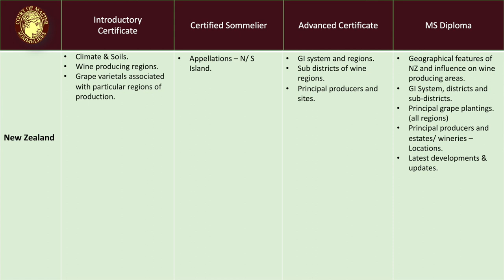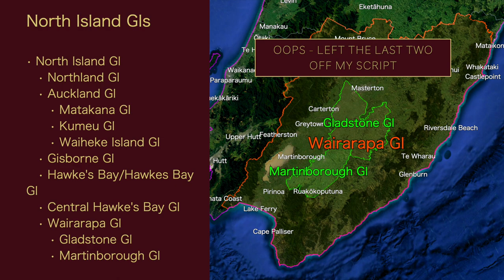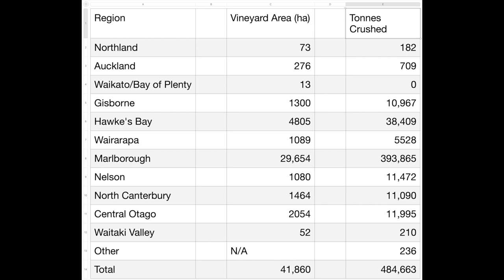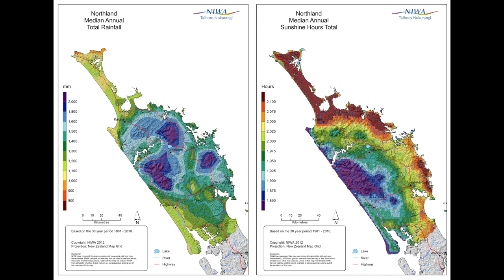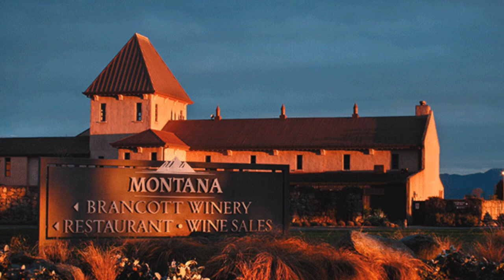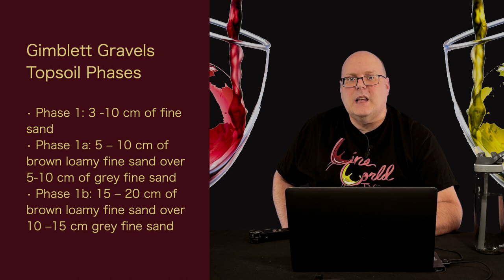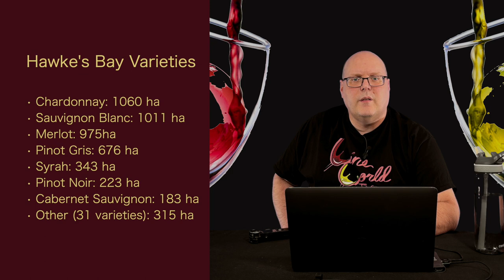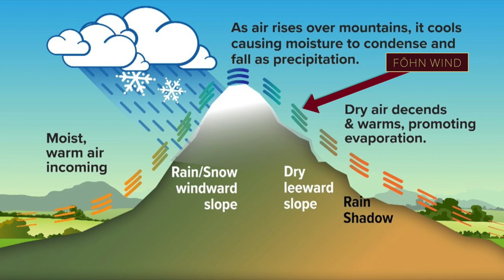Education - New Zealand Wine Part 2 - Episode #151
So I wasn't expecting to do Somm School Advanced style episodes on New Zealand wine when I got a great map from Appellation Marlborough Wine along with 3 Sauvignon Blancs.  But as I was getting into the map and all of that, I realized I might as well since my Court of Master Sommeliers Advanced Theory exam was coming at the time (I took it in February). A perfect reason to create a some deep dive episodes. Especially since I did miss such a layup question about New Zealand this past year on the Theory exam. UGH!

If you're someone studying for an exam, regardless of the organization, these episodes should be helpful. I will be covering everything up to an including what's expected for the Master Sommelier exam, so it's going to be a long one. This is Part 2 of New Zealand Wine.

Links for the show (many of these are the same for all the episodes in this series):